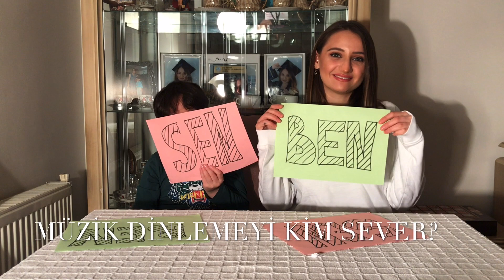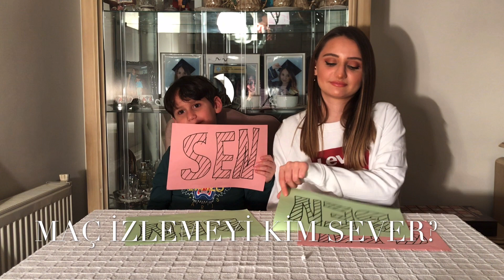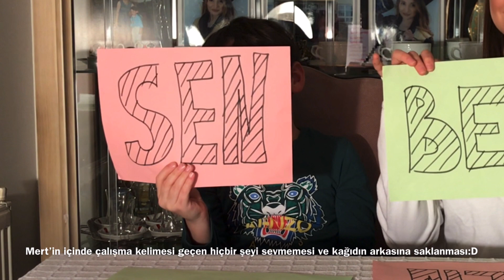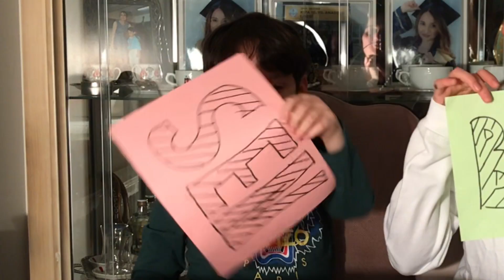KARDEŞİMLE BEN-SEN CHALLANGE |KARANTİNA GÜNLÜKLERİ 2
MERHABA ARKADAŞLAR KARDEŞİMLE VİDEOLAR ÇEKMEMİZİ İSTEDİNİZ... SAĞOLSUN O DA SİZLERİ  KIRMADI BİZ ÇEKERKEN ÇOK EĞLENDİK UMARIM SİZ DE İZLERKEN EĞLENİRSİNİZ...